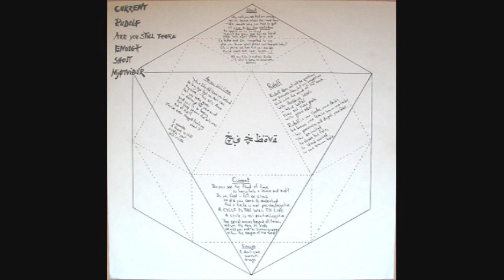Þeyr - As Above LP (1982) | Iceland New Wave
Shout Records 1982, produced by Tony Cook

 0:00 - Homo Gestalt
 3:34 - Killer Boogie
 6:35 - Dead/Undead
 9:56 - Wolf
12:48 - Technologos
14:49 - Poeme
17:41 - Current
20:58 - Rudolf
23:49 - Are You Still There?
26:58 - Enough
29:19 - Shout
32:13 - Mjötviður

This is the UK version of the Icelandic LP Mjötviður Mær (1981). Four tracks had been taken off that album and replaced with more popular songs. Two of these are from a 1981 Þeyr EP, but now with English vocals ("Dead/Undead" and "Are You Still There"), and the title track "Homo Gestalt" is a re-recording of their 1981 single "Life Transmission". "Killer Boogie" is a new track which had previously appeared as a live version on Friðrik Þór Friðriksson's punk documentary Rokk í Reykjavík. The song "Shout" also has re-recorded English vocals and appeared on Mjötviður Mær as "Ópið".